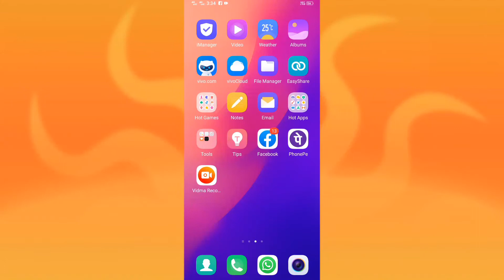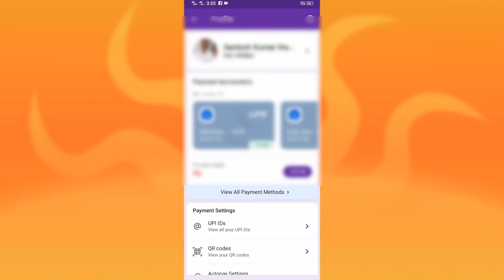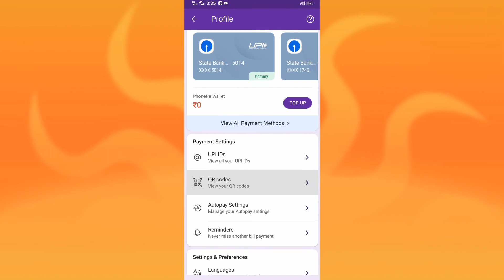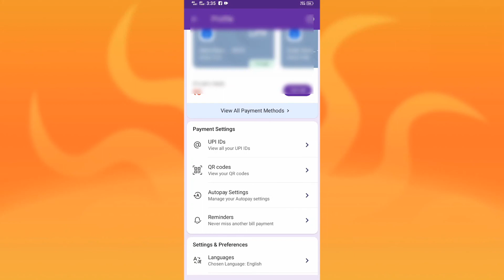PhonePay Ka QR Code Kaise Nikale || Chalo Sikhe📱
PhonePay Ka QR Code Kise Nikale || Chalo Sikhe

Help ke liye Facebook Page Se jure ⤵️

http//Facebook (Anshu Kumar vlogs)

Anshu kumar vlogs 🙏

QR code Phone pe